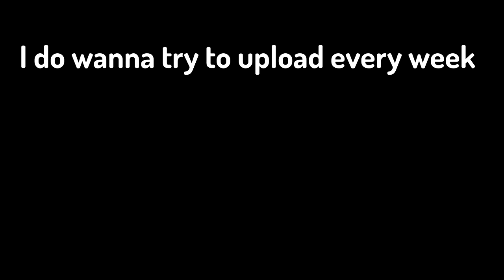Dead by Daylight is Painful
Yes I know I suck as killer and yes I barley noticed that kate in the corner.